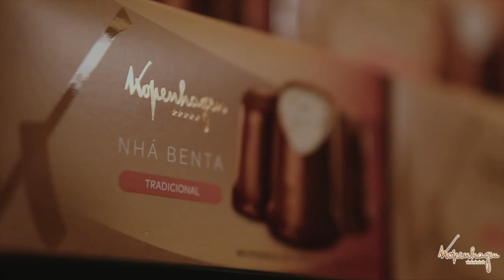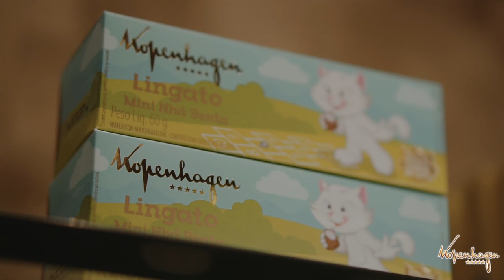A verdadeira Nha Benta Kopenhagen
Quem conhece a Nha Benta vai entender exatamente do que se trata esse vídeo 😍 Quem ainda não provou precisa passar por essa experiência! O sabor da Nha Benta da Kopenhagen é único ❤️❤️